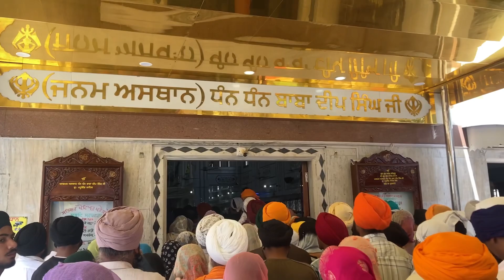Dhan baba deep singh ❤️/ਬਾਬਾ ਦੀਪ ਸਿੰਘ ਜਿ ਦਾ ਜਨਮ ਅਸਥਾਨ🙏…